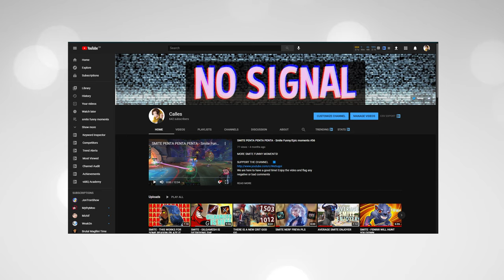Smite - Combo Glitch with Janus and Gilgamesh